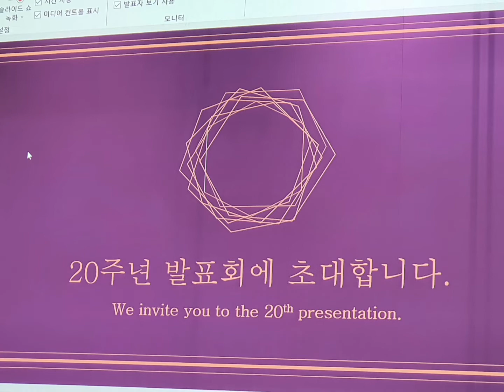2021.12.5.일 KJN파워댄스 20주년발표회 줌바공연 ZUMBADANCE 실수해도 즐겁게 공연마무리 잘했어요.